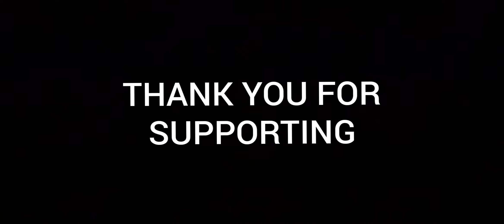பூரியும் உருளை கிழங்கு பட்டானி மசாலாவும் HOW TO MAKE POORI AND POTATO GREEN PEAS MASALA